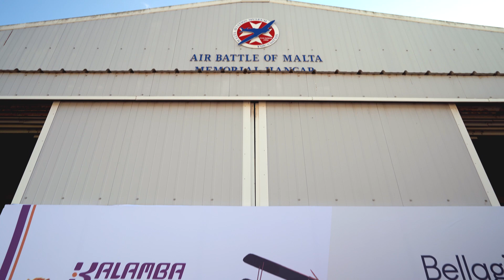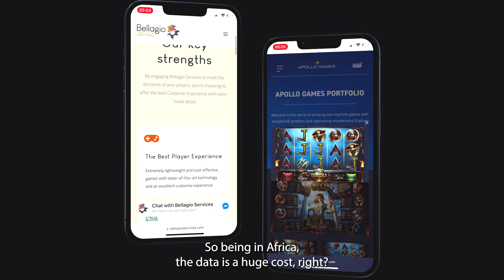Bellagio Services event (Corporate video)